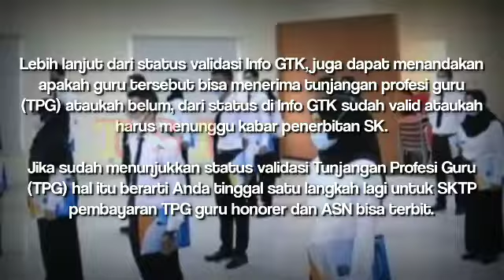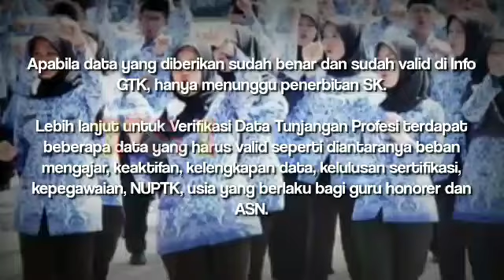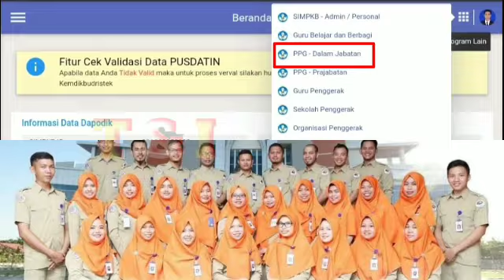PENTING❗CEK SEGERA IMFO GTK UNTUK DAFTAR PPG TAHAP II TAHUN 2022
Assalamualaikum, kembali kami berbagi vido terkait soal kevalidatan imfo gtk 2022, segera bpak ibu ceko imfo gtk untuk daftar pppk dalam jabatan tahap 2 tahun 2022